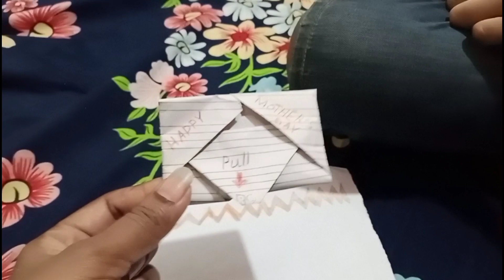Ibrahim,Wajdan Ne Banaye Mother's Day Cards💳| Spicy Nihari Banai😋| Heer Ali| Vlog 80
Ibrahim,Wajdan Ne Banaye Mother's Day Cards💳| Spicy Nihari Banai😋|

AoA everyone..

I'm new vloggero99
It's my first experience 😊
I love to do vlogging so guys need your support 🙏